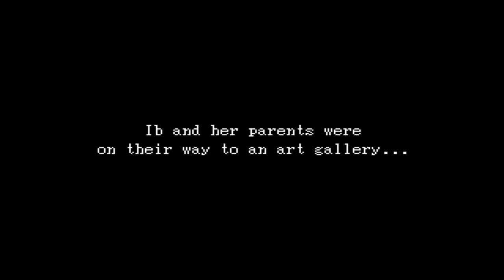Ib Walkthrough parte 1 - Mostra dell'Orrore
Prima parte di un gioco fatto con RPG Maker e che personalmente è piaciuto molto per quanto mi abbia preso, spero che anche voi lo apprezziate come me ^^